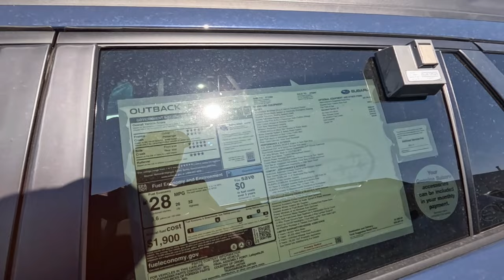Subaru lot full in desprate need of a hybrid option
Subaru has a big following but with all whell drive system the gas milage suffers and buyers are looking for somthing more like a hybrid option.